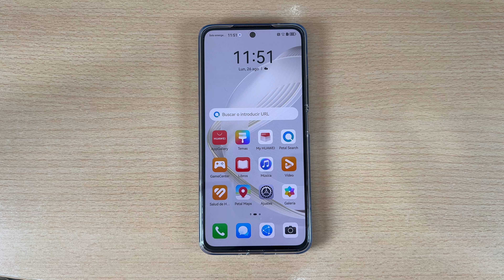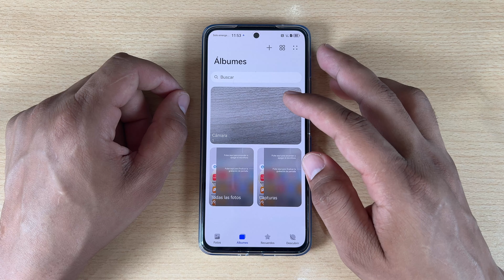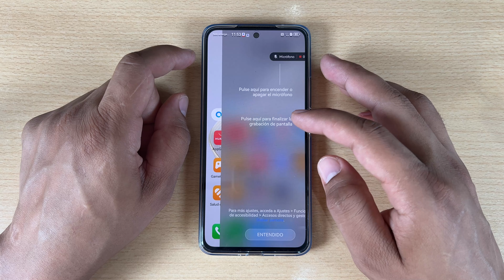Como Grabar la Pantalla en Huawei Nova 12 SE y Nova 12i